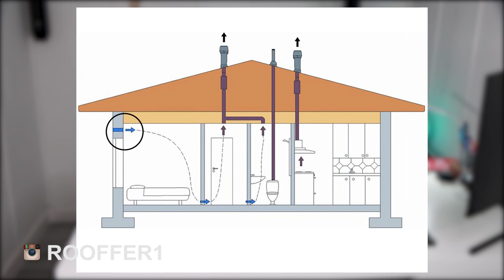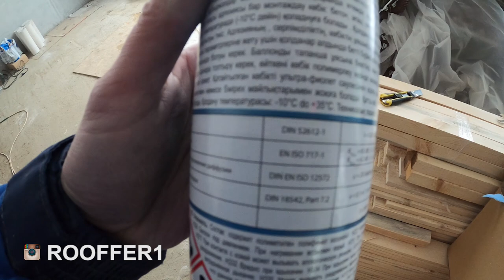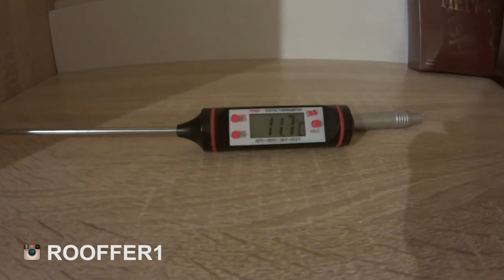Приточный клапан Велко. Установка приточного клапана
В сегодняшнем видео, я хочу затронуть тему вентиляции загородного дома, а именно, об притоке чистого воздуха в помещение дома.
Приток, в системе вентиляции, это первый Кит из трех существующих, всего их три:
1) Приток чистого воздуха, должен осуществляться, через такие помещения, как детские, спальни, гостинные, кабинеты
2) Когда чистый воздух в помещение попал, он должен попасть на кухню и сан узел, через коридоры и лестничные марши.
3) Из сан узлов и кухонь, грязный воздух, должен уйти на улицу, через вентиляционные шахты и трубы.
Вот принцип системы вентиляции.
Сегодня я хочу показать вам, один из вариантов притока чистого воздуха – это стеновой клапан Velco. Клапан велко, состоит из пластика, в вентиль клапана встроен термостат, что позволяет самостоятельно открываться и закрываться ему в диапазоне от +10 до – 5 градусов. Так же в комплектации клапана, есть защитный фильтр, который защищает помещение от пыли, грязи, так же в клапане, есть шумопоглотительная шайба, которая защищает помещение, от уличных шумов.
Приточный клапан велко, является очень хорошим способом, для запуска чистого воздуха в помещение дома.
В видео ролике показано из чего состоит клапан, и как правильно его смонтировать в стену дома.

00:00 – что такое вентиляция дома
00:56 – приточный клапан велко
01:46 – комплектующие – труба клапана
02:31 - комплектующие –вентиль клапана
06:54 - комплектующие – шумоглушительная шайба
08:16 - комплектующие – металлический каркас и фильтр клапана
09:43 - комплектующие – фланец и труба/переходник
11:15 – алмазное сверление в стене из газобетона
12:24 – обзор дома, где будут устанавливаться приточные клапана велко
13:31 – некоторые нюансы про монтаж приточных клапанов
14:33 – установка трубы клапана в подготовленное отверстие
17:06 – утепление клапана, для установки в каркасную стену
20:29 – установили трубу, некоторые нюансы
21:45 – замерзнет ли стеновой клапан велко – теория
23:29 - замерзнет ли стеновой клапан велко – практика